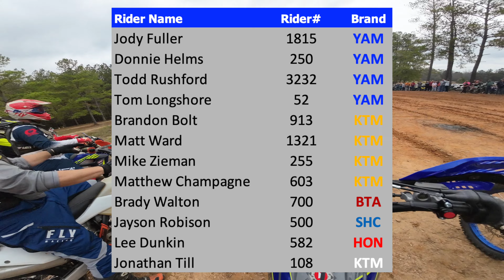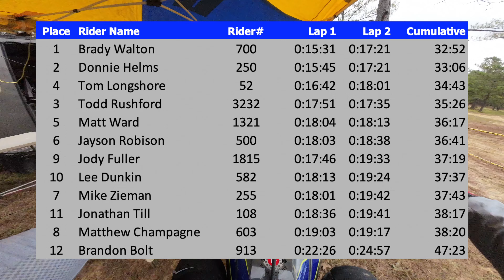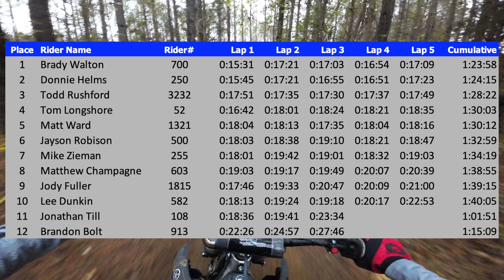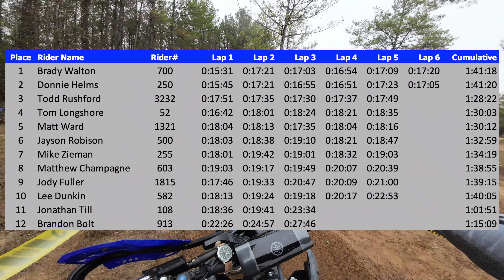Race Recap | SECCA Round 9 | Monster Mountain Harescramble | 2023 YZ250FX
Highlights and commentary from SECCA Round 9.

DJI Osmo Action 3 Camera: